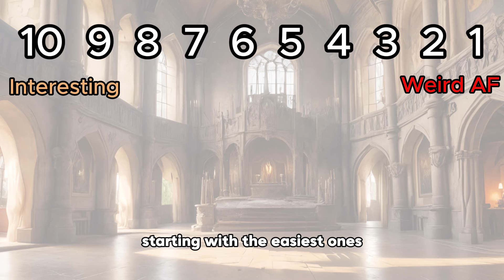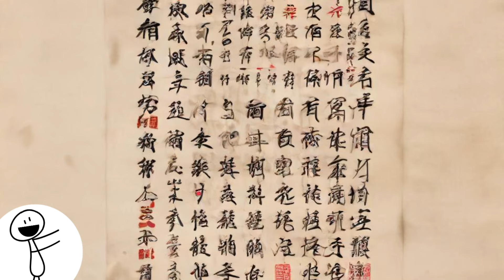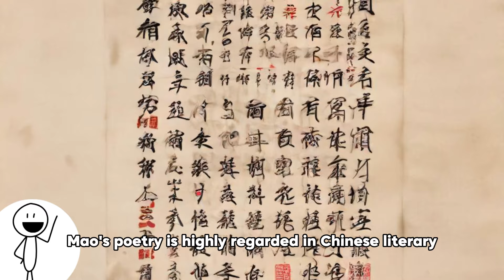10 Weird Historical Facts About Rulers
Prepare to have your mind blown with these 10 history facts that sound too wild to be true—but they are! In this captivating video, we uncover some of the most bizarre events and unbelievable discoveries from history that will leave you questioning everything you thought you knew. From strange occurrences to astonishing truths, these facts are guaranteed to amaze you. Hit play and get ready to expand your knowledge of the past like never before!

🔍 Highlights:
- 10 incredible history facts that seem unbelievable
- Fascinating stories from different eras and cultures
- Eye-opening discoveries and strange events
- Engaging narration and stunning visuals

Don't miss out on this journey through the unexpected side of history.

0:00 Intro
0:27 10
0:58 9
1:29 8
1:53 7
2:19 6
2:48 5
3:23 4
3:46 3
4:13 2
4:45 1